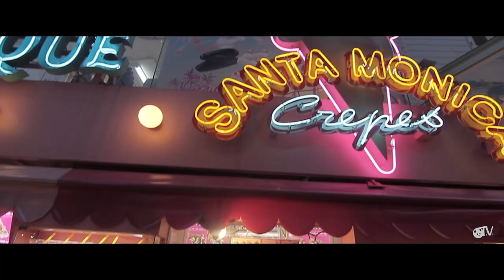ON THE ROAD W/ DEORRO (EPISODE #2) - ASIA TOUR